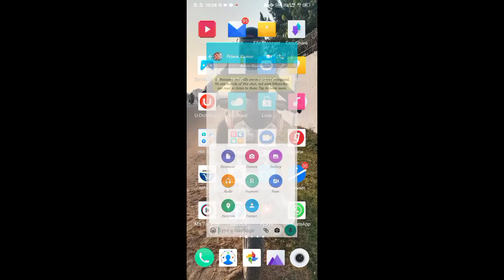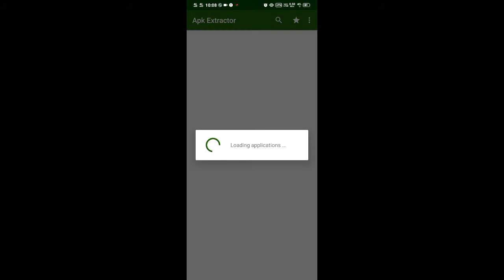WhatsApp Me 🔥 Direct Apk file App Share Karna Sikhe ? Whatsapp Tips and Tricks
whatsapp me pdf file kaise open kare
whatsapp apk file install
send or share app game apk via whatsapp
open apk file from whatsapp group
apk file ko kaise tpk me use kare
whatsapp par app share kaise kare
whatsapp main pdf and apk file not open problem solved
use whatsapp video calling & whatsapp apk file install
whatsapp se 256 logo ke paas message kaise share kare
bluetooth se app kaise share karen
whatsapp par app kaise send karen
bluetooth se app kaise share karte hain